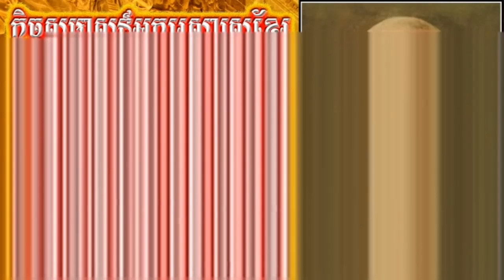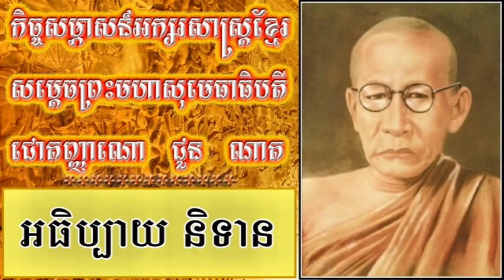០៦ (ចប់) បកស្រាយអក្សរសាស្ត្រខ្មែរ ដោយ សម្តេច,សង្ឃរាជ ជួន ណាត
បកស្រាយអក្សរសាស្ត្រខ្មែរ ដោយ សម្តេចសង្ឃរាជ គណមហានិកាយ ជោតញ្ញាណោ ជួន ណាត